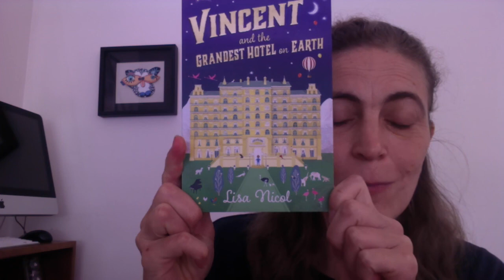Vincent and the Grandest Hotel on Earth by Lisa Nicol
Vincent and the Grandest Hotel on Earth by Lisa Nicol is a wonderfully magical story following the adventures of Vincent in the Grandest Hotel on Earth.

Please note I make this content for adults to describe some of the books children are currently reading. However, I acknowledge that children may watch these clips so i have turned comments off.